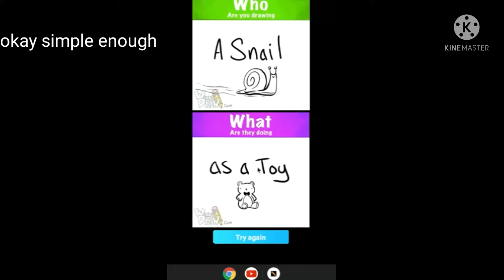random Idea generator time!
sorry its late I was talking to my bff